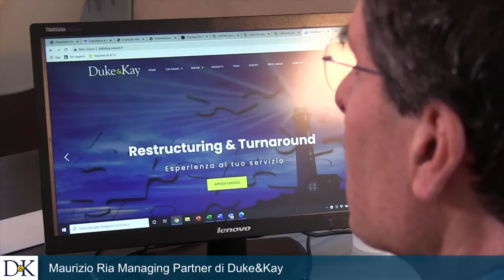Maurizio Ria Managing Partner di Duke&Kay